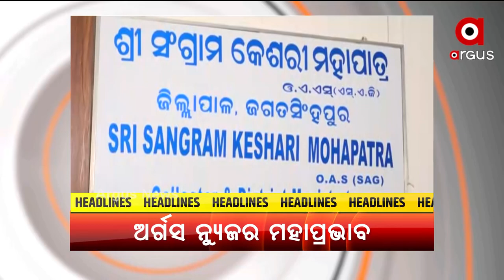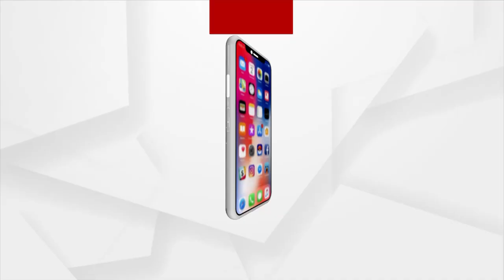Headlines 9AM | 21th September 2021 | Argus News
+ ୨୬ ରୁ ରାଜ୍ୟରେ ପୁଣି ବର୍ଷା
+ ଅଘଟଣ ନୁହେଁ, ବିଏମସିର ପ୍ରାୟୋଜିତ ହତ୍ୟା!
+ ଆଜି ଆମେରିକା ଗସ୍ତରେ ଯିବେ ପ୍ରଧାନମନ୍ତ୍ରୀ
+ ଆଖଡା ପରିଷଦର ଅଧ୍ୟକ୍ଷ ମହନ୍ତ ନରେନ୍ଦ୍ର ଗିରିଙ୍କ ଦେହାନ୍ତ
+ ପୁଣି ବିଶ୍ବକୁ ସାହାଯ୍ୟର ହାତ ବଢାଇବ ଭାରତ
+ ନିର୍ବାଚନ ପରେ ନିର୍ବାଚନ, ସହାୟତା ସାତ ସପନ
+ ଅର୍ଗସ ନ୍ୟୁଜର ମହାପ୍ରଭାବ